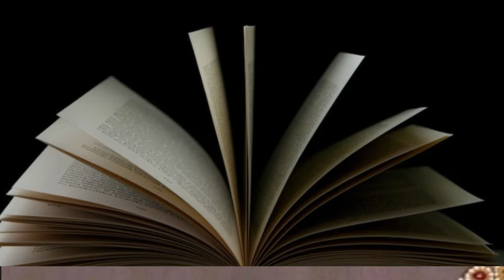Why do we celebrate Lohri | Devotional Story | Bhakti | LearnYogi